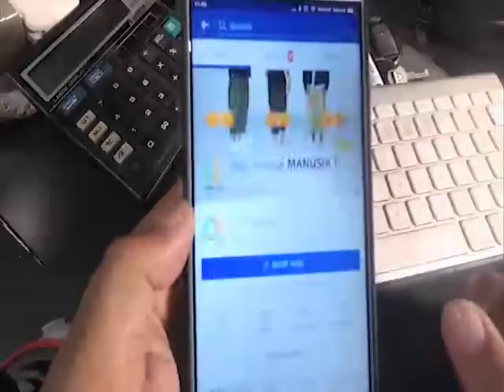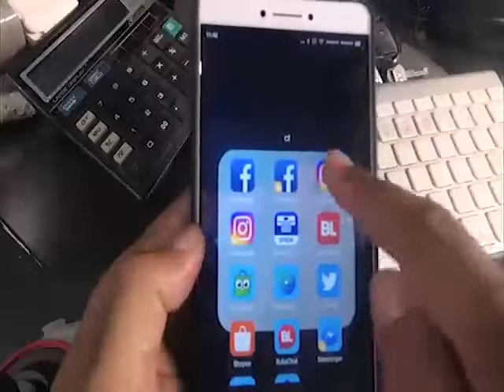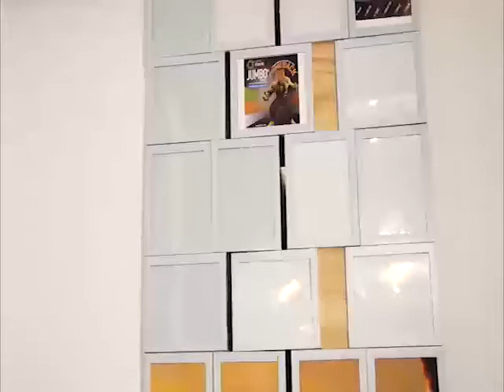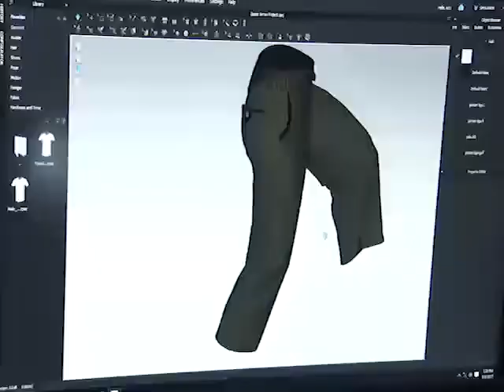Inspirasi Usaha CT Original #1 Wesal TV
Inspirasi Usaha CT Original
Segmen #1
Low Res.Tayang Wesal TV.